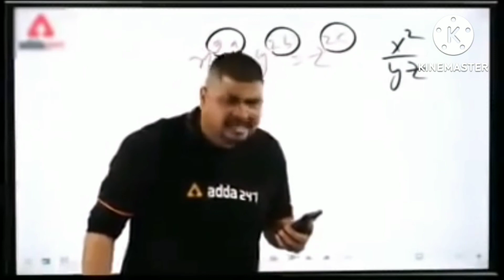don't miss the end.. 😱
Hello friends.. I hope all of you good...

channel link :UCFL4YSuOc_mzSivanpmEoBw